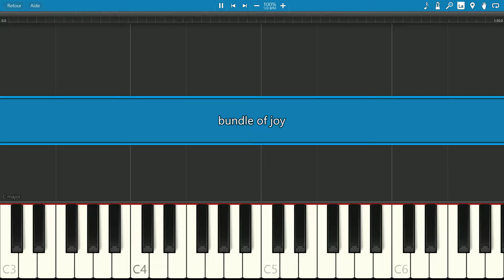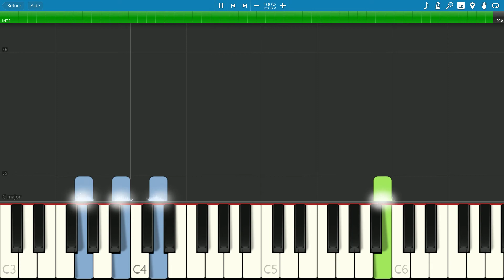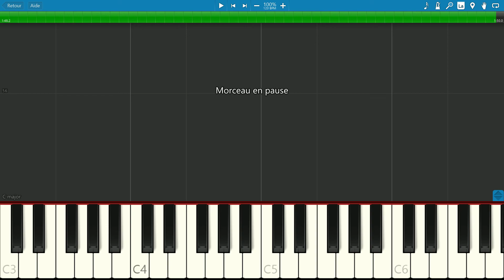EASY piano tutorial "BUNDLE OF JOY" from Inside Out, with free sheet music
a magical little music, easy to play, use sustain and enjoy !